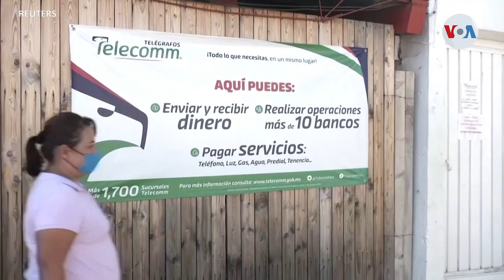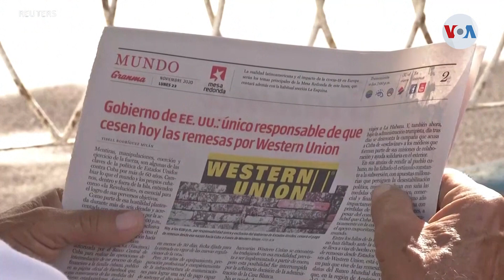Aumentan las remesas en México, mientras caen mundialmente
Un “golpe masivo en el flujo de remesas” se vio entre 2019 y 2020, año en el que se registró una importante reducción. La pandemia impactó de manera notable estas transacciones a nivel mundial. Pese a ello México, Bangladesh y Pakistán, países reconocidos por un alto flujo de remesas, vieron un aumento durante dicho período. Laura Sepúlveda, corresponsal de la Voz de América, habló con la Unidad Investigativa de The Economist, al respecto.